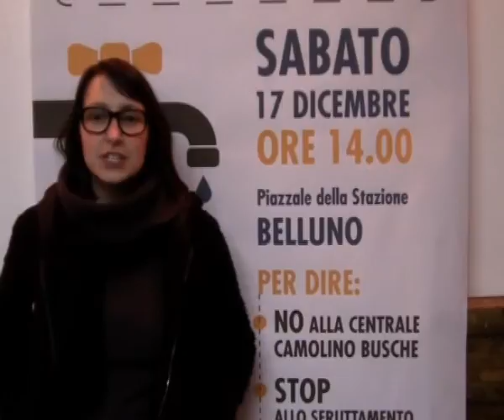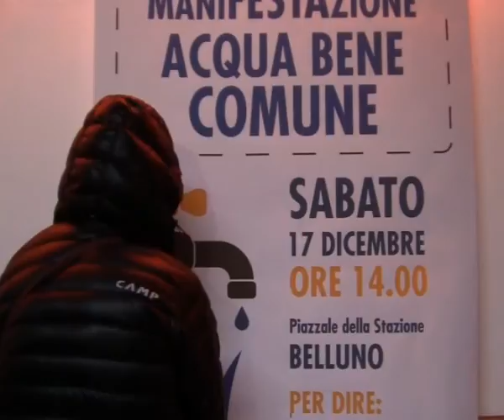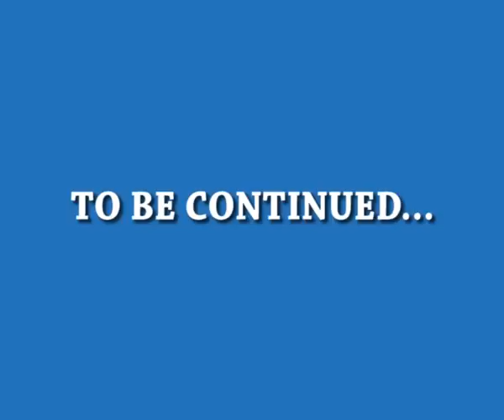SPOT MANIFESTAZIONE - SABATO 17 DICEMBRE